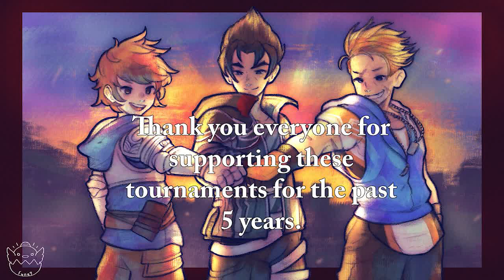Until We Meet Again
See you guys in June for the new tournaments.